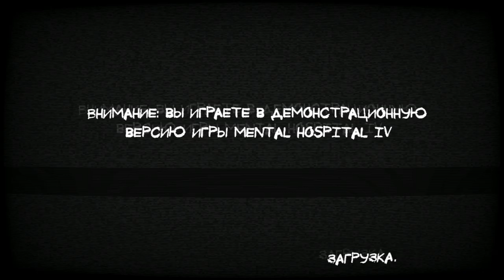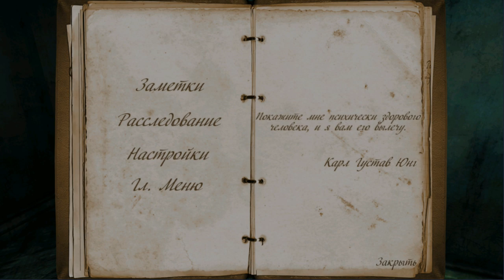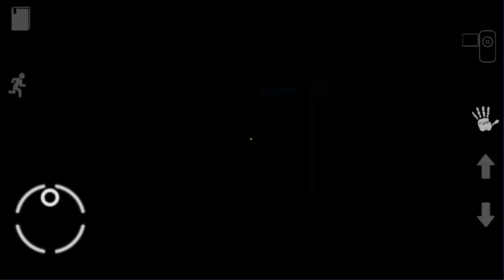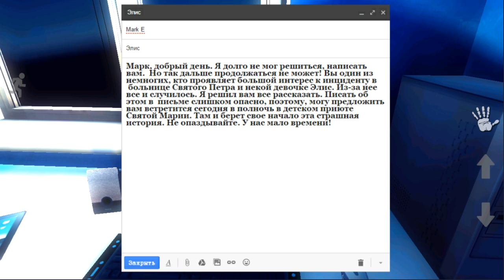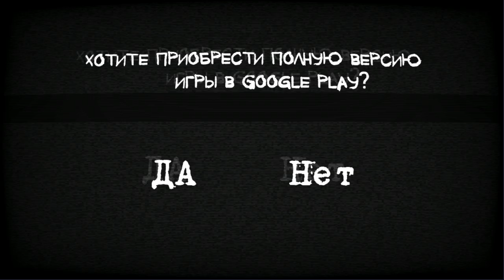Прохождение Mental Hospital IV Demo! Психиатрическая больница 4 Первый взгляд Horror Game